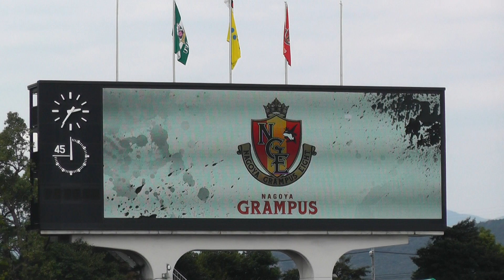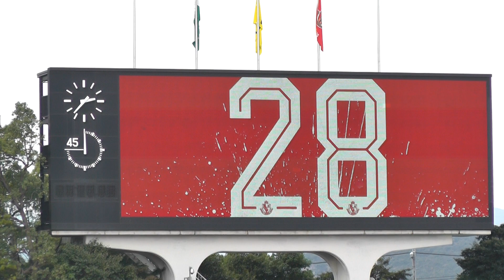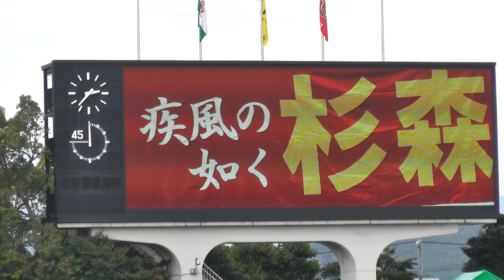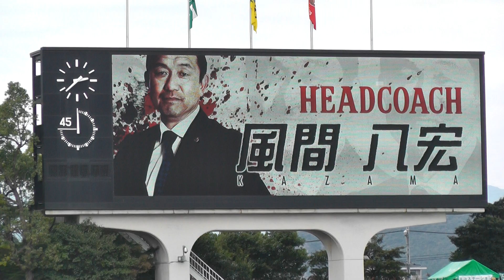2017 名古屋グランパス 選手紹介(2017.10.1 J2第35節)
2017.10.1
JリーグDIVISION2第35節
FC岐阜VS名古屋グランパス
岐阜メモリアルセンター長良川競技場